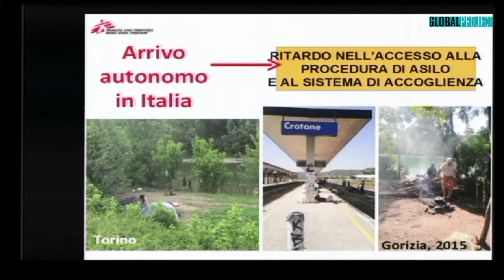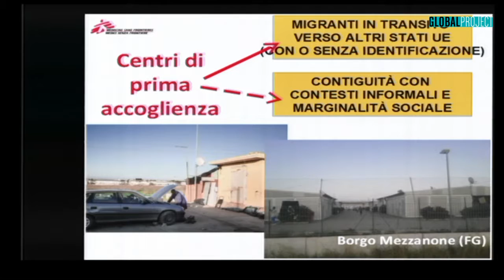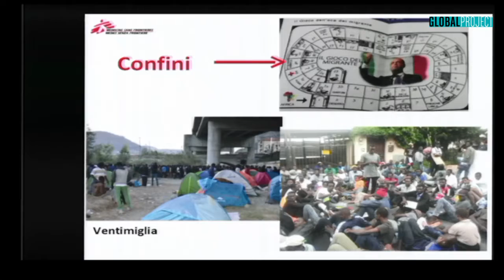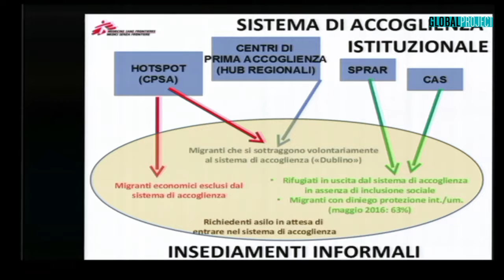04.07.16 - Giuseppe De Mola - Accoglienza e diritto d'asilo pt6/10 - Sherwood 2016